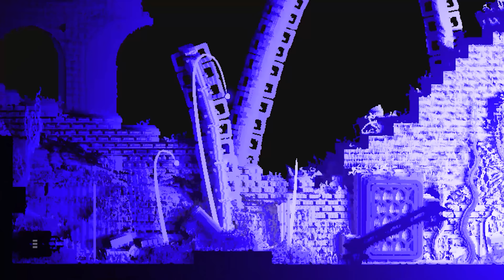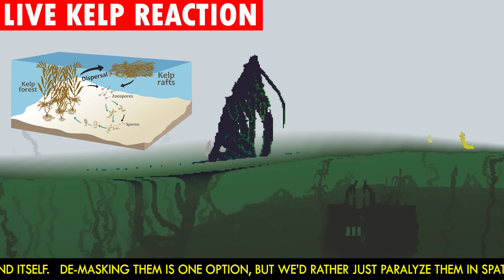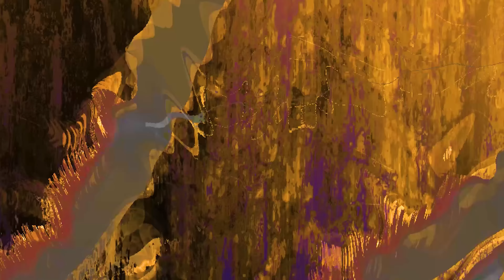When Gods Bleed | Rain World Sector Four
THE SERIES CONCLUDES.
Sit back! Relax! Video! It's big!

THE PATRONS!!

Sprawling and labyrinthine, harrowing and comforting, delicately built, and tremendously atmospheric and tense, Rain World with all its grand industrial canopies and humid ruins beneath is one of the most compelling games of the last decade, and a personal favorite of mine.
★★★★★ Highly Recommended!!

Music Used [In Order of Appearance by Segment]:
The list is way too long as usual, so head over
(the playlist includes the music chronologically but is as such less comprehensive)

0:00 - Opening
1:40 - Shaded Citadel
7:16 - Shoreline
16:12 - Looks to the Moon
19:49 - Subterranean
25:47 - Filtration System
29:50 - The Depths
34:39 - Credits